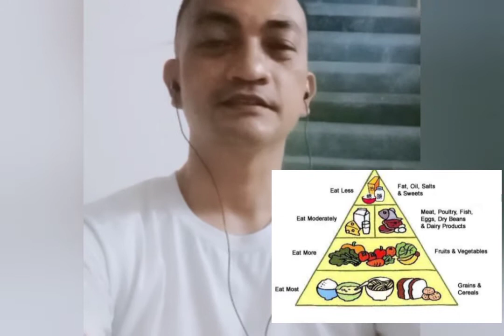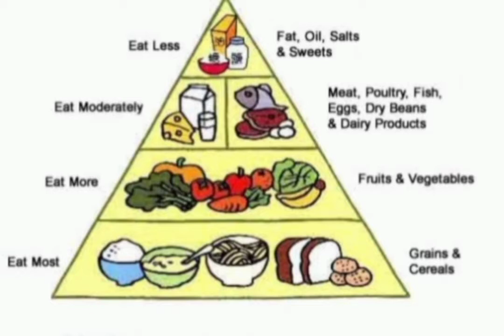Ano ang dapat na kainin upang manatiling healthy ang ating katawan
Hindi po ako Doktor o Nutritionist itoy batay lamang sa aking karanasan tungkol sa pangkalusugan.